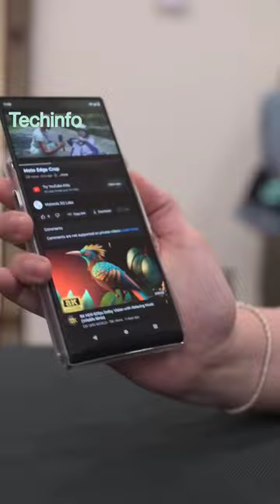Pike lese vintha phone 🤓🤓